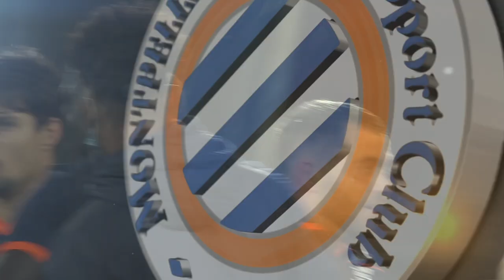"ON REFAIT LE MATCH" BREST 0-4 MHSC avec Ferri et Souquet